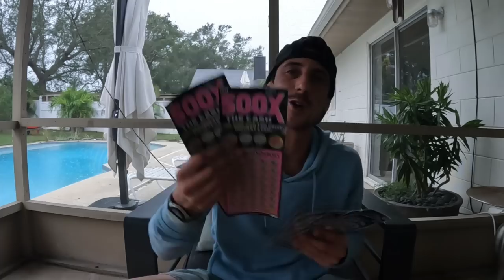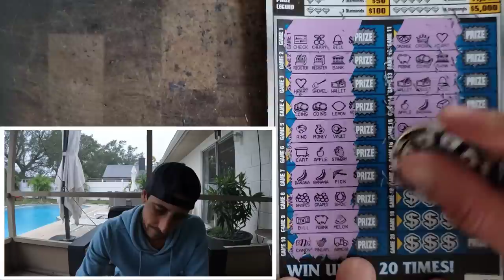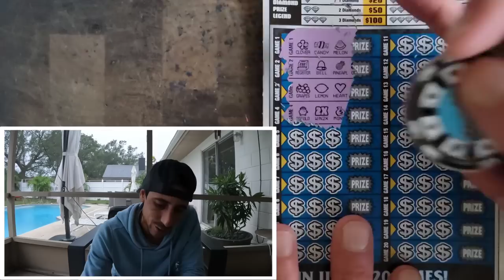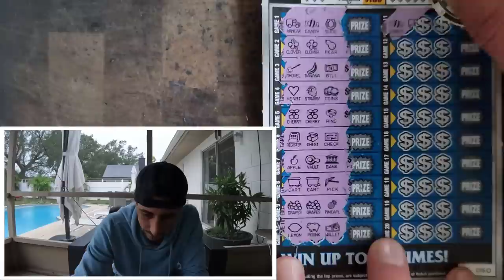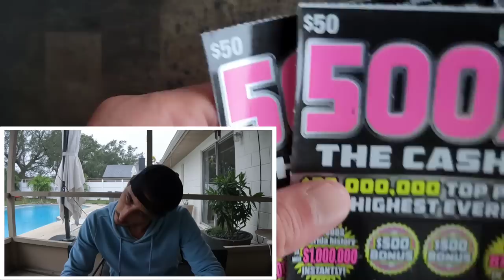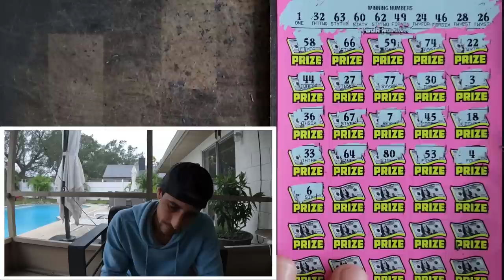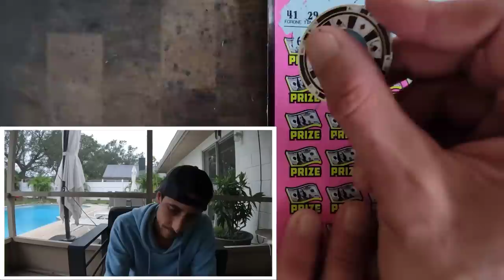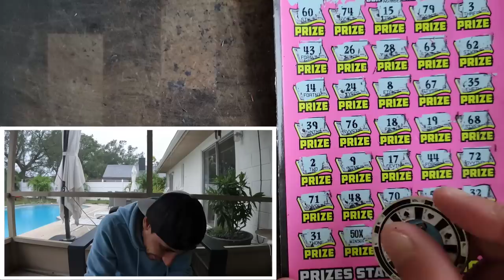I Needed This So Bad!!! 50X Baby🚀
I cant believe it!!!It finally hit!
2 x $50 500X the Cash
5 x $10 Diamond Mine 20X scratch off tickets from the florida lottery!

Join Stake Online Casino here (copy/paste link):
stake.us/?c=07336ee4de